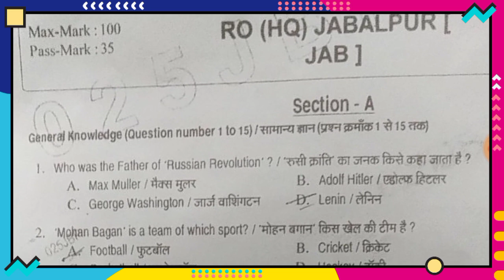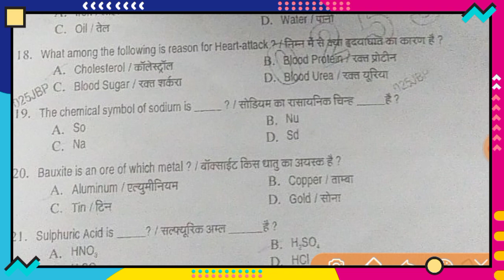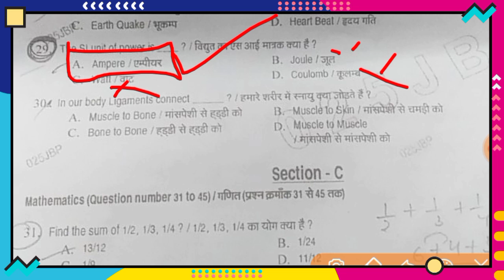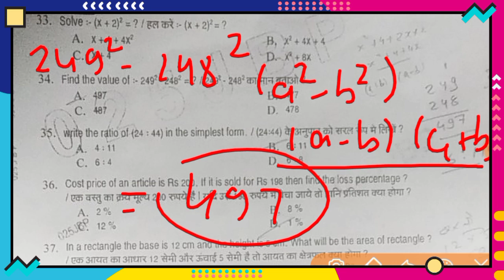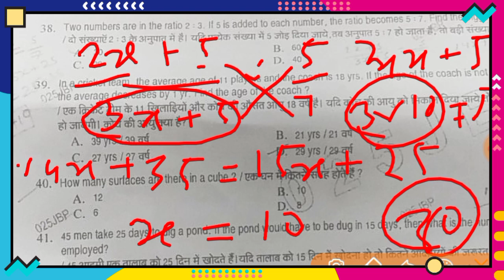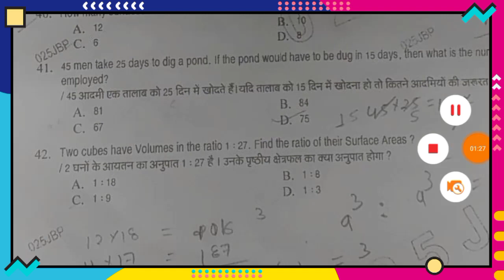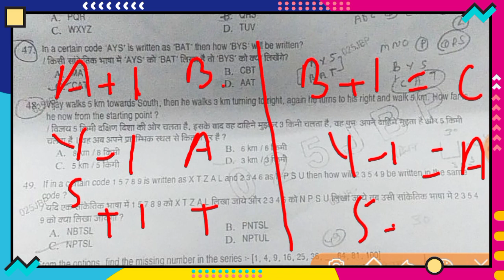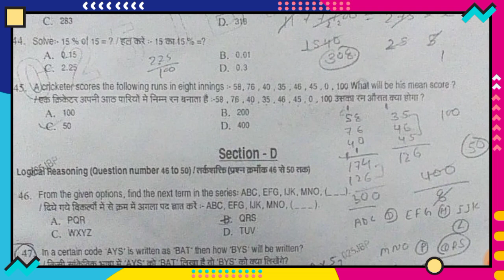Army Gd Original question paper 2021 || ARO JABALPUR ARMY ORIGINAL GD PAPER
Jai Hind
Dosto

Aro JABALPUR ARMY ORIGINAL GD PAPER
Army Original paper
Gd paper
Army Original GD paper
Jabalpur gd paper
Jabalpur army paper solve
Gd paper solve
Indian army gd paper
Original gd paper
Only paper solve
Gd paper all questions solve

Jai Hind
Jai bharat